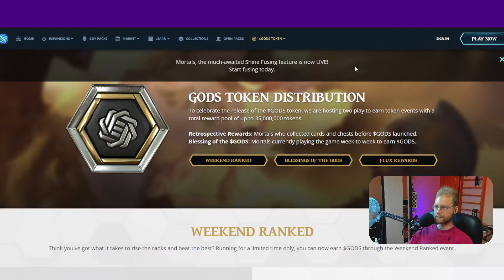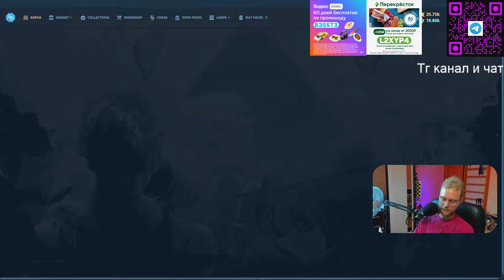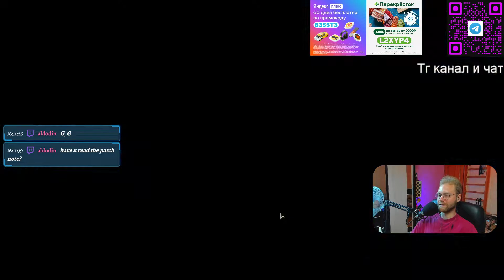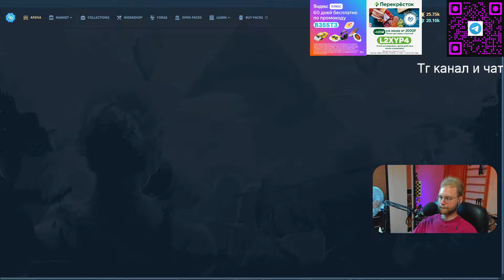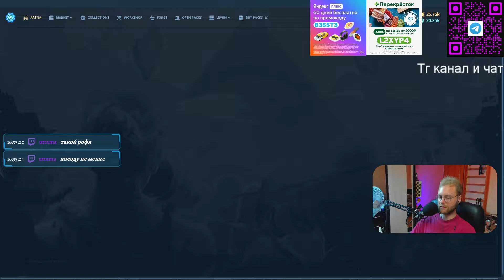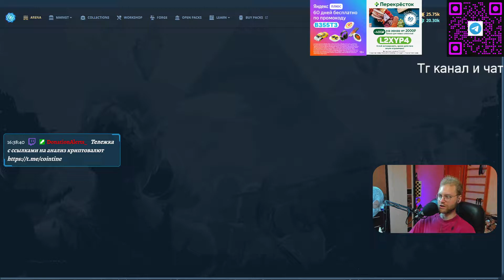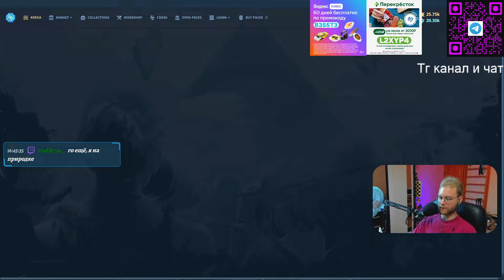Gods unchained - ГЕЙМПЛЕЙ АГРО ПРИРОДА ЗА 16$ НОВЫЙ РЕКОРД